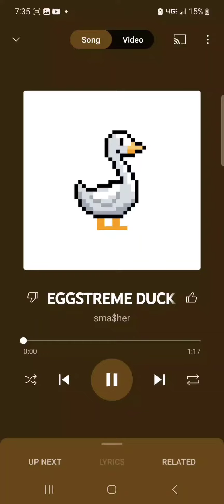Mix of all of my Songs on my playlist called phonk